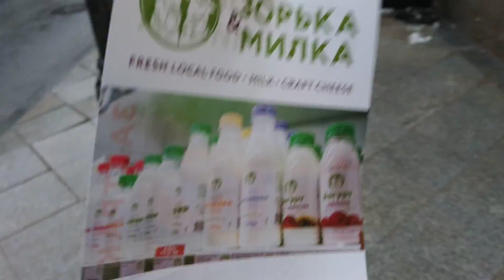Доходим до м. Китай-город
Вторая часть прогулки